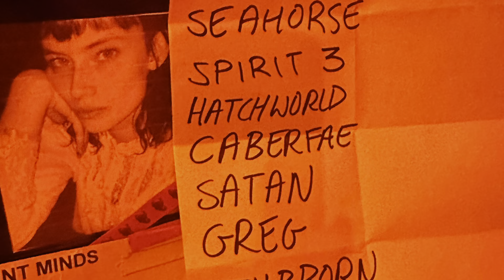Nolan Potter's Nightmare Band - Live at Permanent Records Roadhouse, LA 10/5/2023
October 5, 2023 - Nolan Potter's Nightmare Band perform live at Permanent Records Roadhouse, Los Angeles, California.

Genre: Texas bedroom wizard - Prog, pop, psychedelic, jazz rock, zeuhl
Hometown: Austin TX

This footage was shot and shared by Eric Lamers of Los Angeles, @boxelderone on Instagram. Thanks Eric!